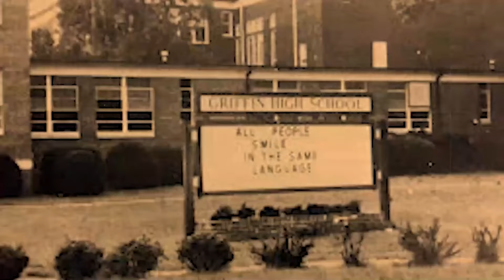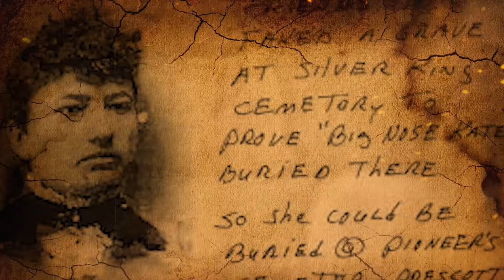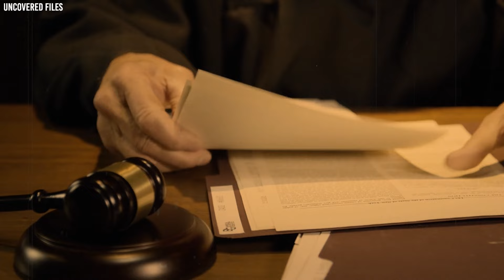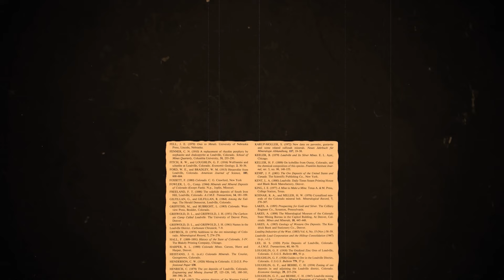Doc Holliday La VÉRITABLE HISTOIRE D'Une Légende Du Far West